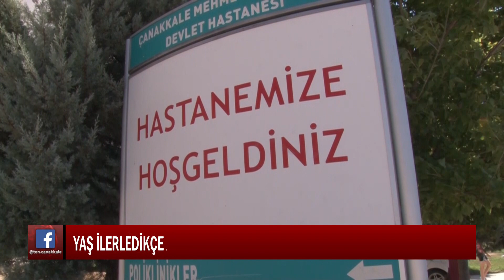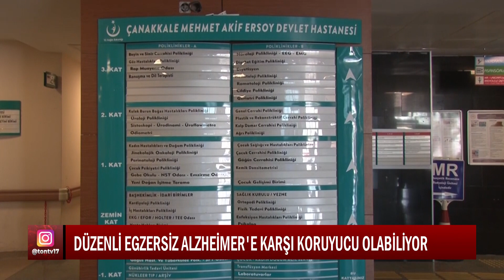DEMANS’IN GÖRÜLME SIKLIĞI ARTIYOR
DÜNYA GENELİNDE MİLYONLARCA İNSANI ETKİLEYEN HALA KESİN BİR TEDAVİSİ OLMAYAN ALZEİMER VAKALARI HIZLA ARTIYOR. "GÜNÜMÜZDE EN YAYGIN NÖROLOJİK HASTALIKLARDAN ALZHEİMER NEDENİYLE HER YIL BİNLERCE KİŞİ HAYATINI KAYBEDİYOR.